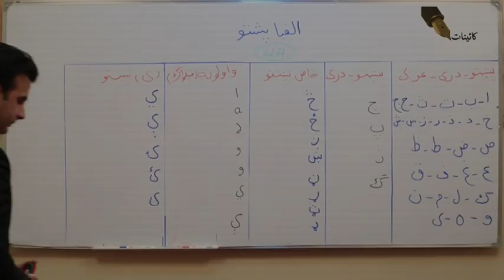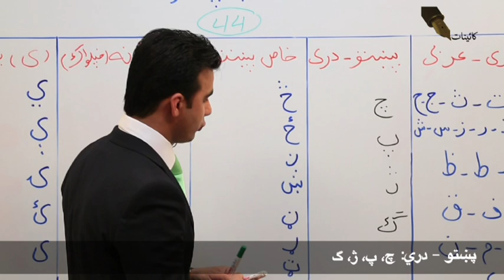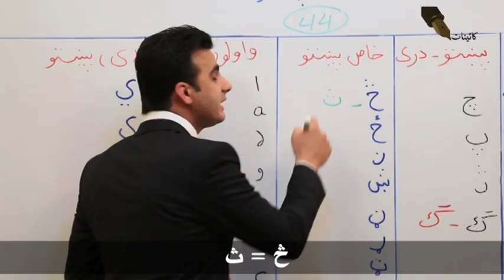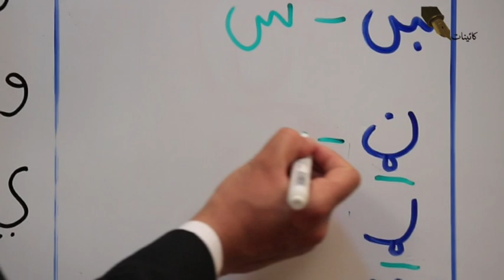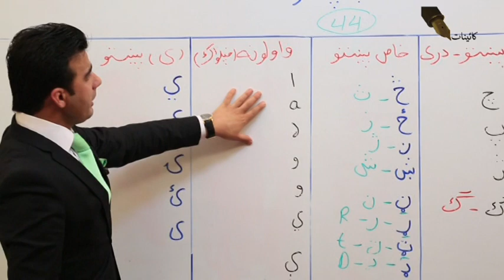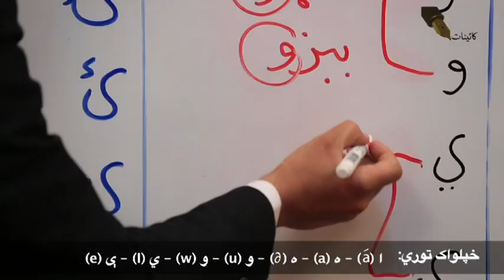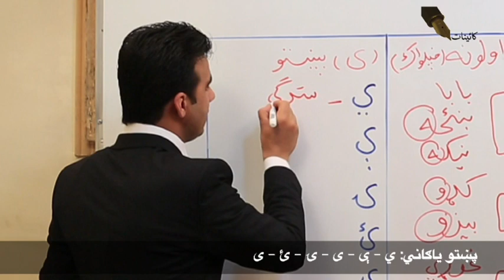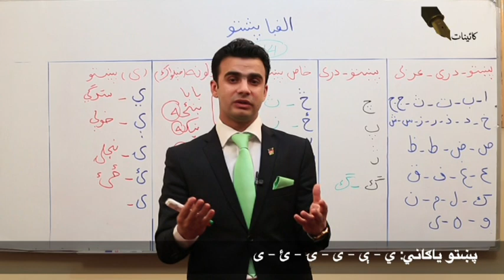لومړى لوست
بياييد پشتو بياموزيم
راځئ چي پښتو زده کړو
lets learn Pashtoo